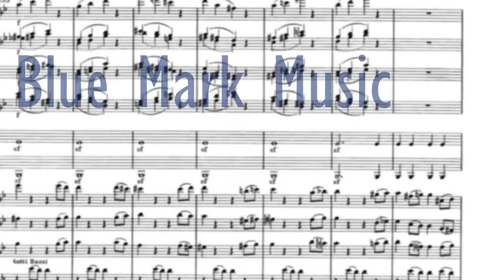Dream of Asia - Val Galaktionov